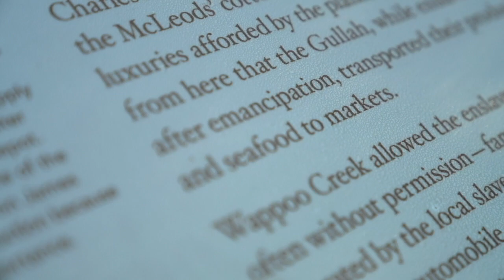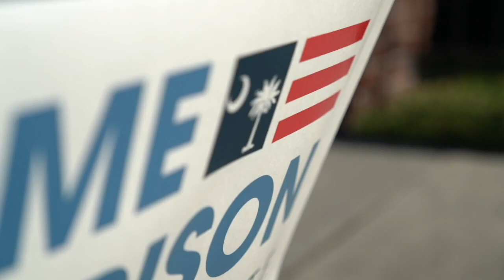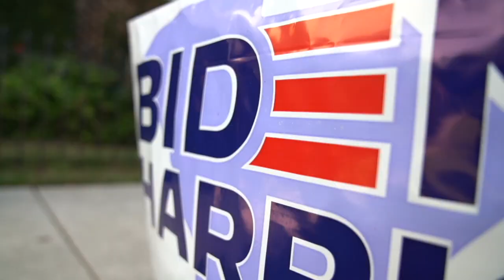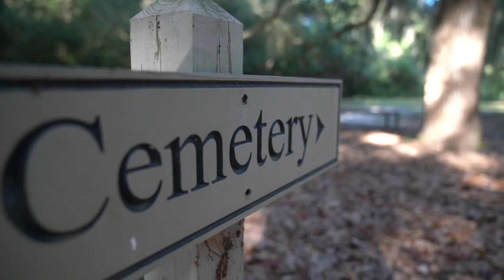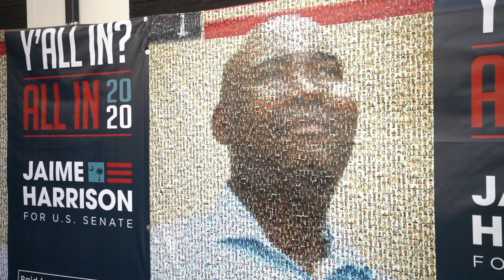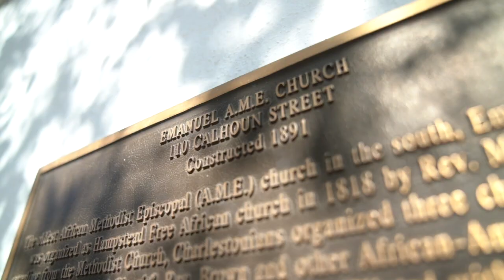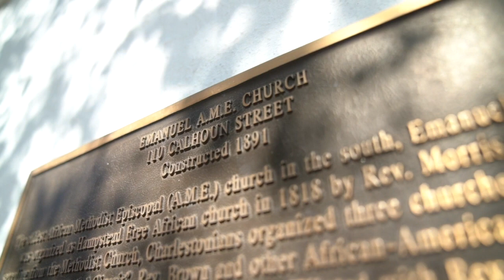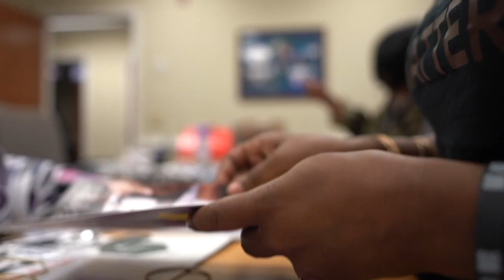Elizabeth Ruiz - Political Coverage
Coverage of the 2020 presidential election --

I focused on sharing the thoughts and opinions of Black communities on election night in Charleston, South Carolina. After spending the day gathering interviews, we did eight live shots in eight hours.